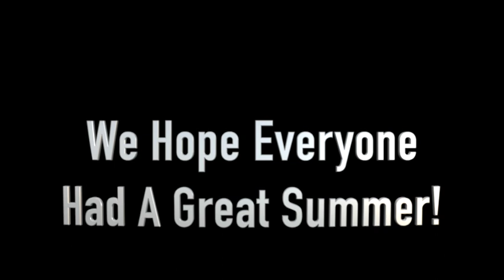Pack 799 Summertime Activities 2023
These are some of the activities our pack did this summer.  Thank you to the volunteer leaders and families who helped make this a fun summer!